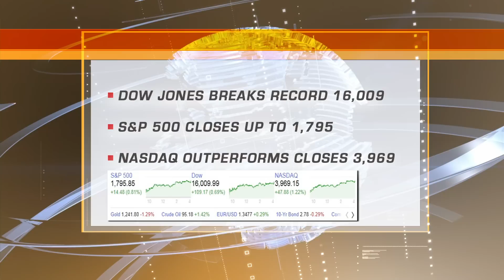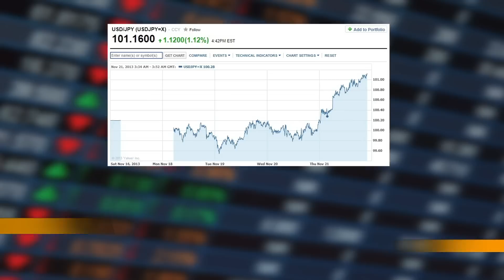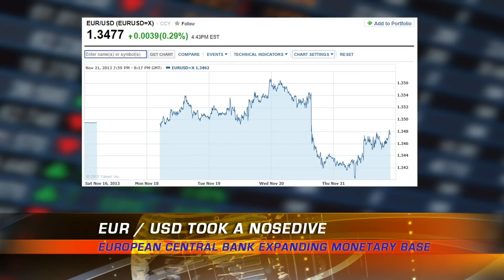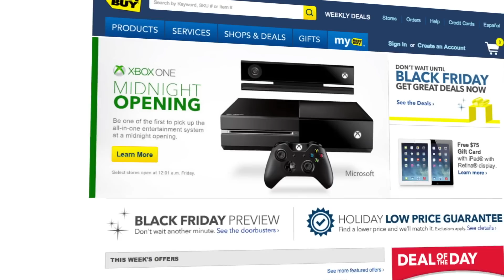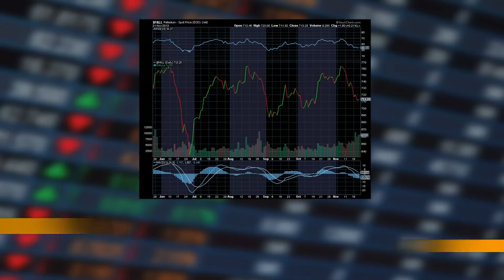Weekly Market Wrap Up w/ Brent Stafford - VNN - Nov 22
The Dow Jones broke another record on Thursday, it's 3rd 1000 point milestone this year.
Also get an in-depth look into Best Buy and what's in store for the stock this holiday season.